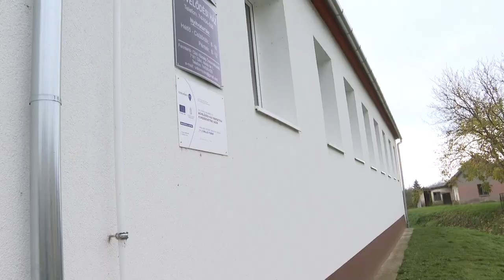Beruházások sora valósul meg a következő időszakban Cikón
Több beruházás is zajlik párhuzamosan Cikón: a vízrendezés régi igénye volt a helyieknek, de egy útépítés is folyamatban van jelenleg. Sőt, még a gyerekes családok körében népszerű központi játszóteret is sikerült fejleszteni az elmúlt időszakban.